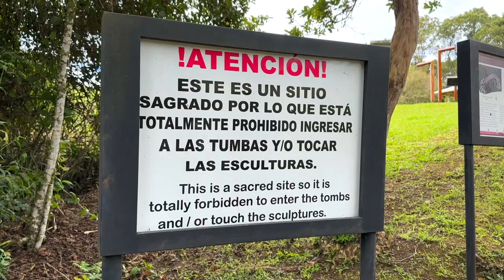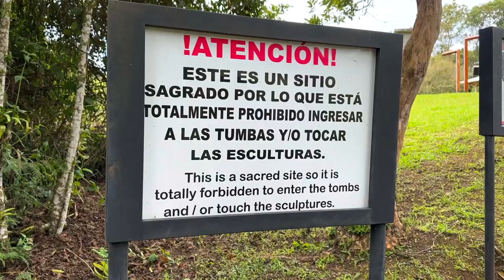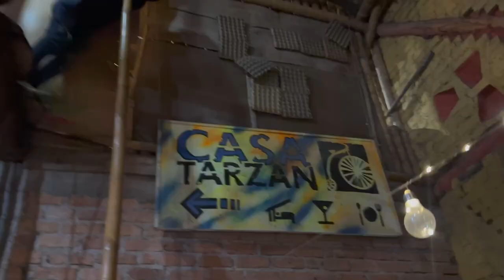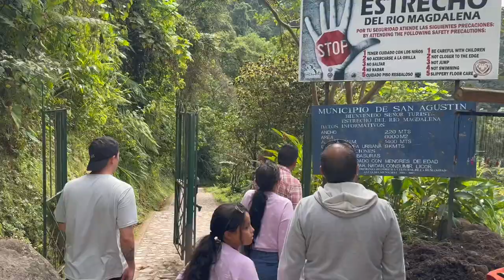SAN AGUSTÍN HUILA, PLANES Y ACTIVIDADES (VIDEO COMPLETO)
San Agustín, en el Huila, es un destino fascinante en Colombia que cautiva con su enigmática historia y su entorno natural impresionante. En este video documental, te presento los mejores planes para hacer en San Agustín, Huila, un municipio ubicado al sur del departamento del Huila.

¿si Quíeres convertirte en influencer de viajes? realiza mi curso online, te enseñare todo, para realizar la mayor aventura de tu vida.

Descubre las maravillas arqueológicas del Parque Arqueológico de San Agustín, donde podrás explorar las antiguas esculturas y tumbas que datan de miles de años. Sumérgete en la rica cultura y la historia de este lugar mágico, considerado Patrimonio de la Humanidad por la UNESCO.

Acompáñame en una aventura por los paisajes naturales de San Agustín, Huila. Desde las impresionantes cascadas de Bordones y Mortiño, hasta los hermosos senderos del Bosque de las Estatuas, cada rincón de San Agustín ofrece una experiencia única para los amantes de la naturaleza y la historia.

No te pierdas la oportunidad de conocer la gastronomía local y la calidez de su gente. San Agustín, Huila, es más que un destino turístico, es una ventana al pasado y un paraíso natural que te dejará sin aliento.

Si estás planeando tu próximo viaje a San Agustín, Huila, este video es tu guía perfecta.

00:00 inicio
01:10 información general de san agustín huila.
01:55 hoteles san agustín huila.
03:32 alto de los idolos en isnos
05:52 bares en  san agustín huila
07:21 bambuco en  san agustín huila
09:03 entrevista en  san agustín huila
09:50 estrecho del rio magdalena en  san agustín huila
13:32 mirador del magdalena en San Agustín huila
14:35 Hamacas aéreas en san agustín Huila
18:36 parque arqueológico San Agustin Huila
24:03 hoteles de san agustín
25:02 la shakira en san agustin huila
27:01 Entrevista alcalde de sana Agustín
30:29 Quinchanal Huila, despues de la guerra
31:57 cementerio arqueológico la gaitana en el huila
36:47 salto del mortillo en san agustin huila

Te dejo mis enlaces para contrataciones y demás